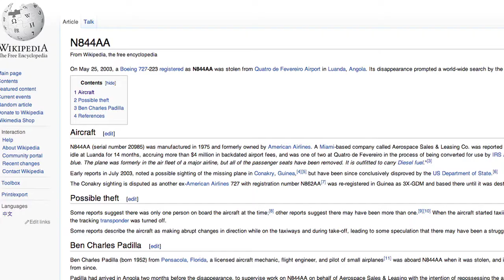Excerpt from "CHARIOT: Making A Dream Fly"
A sneak peek at the CHARIOT "making of" featurette...